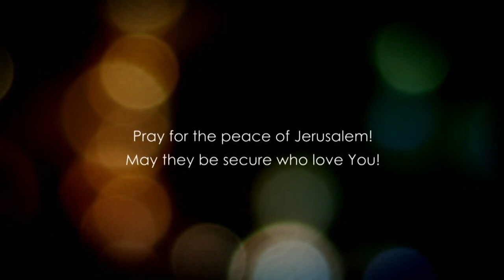Matthew 15 - Part 2 - In vain they WORSHIP ME Teaching the doctrines of MEN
Matthew 15 explained. In this bible study, we go through the teachings of Christ as He bluntly refutes the Pharisees because of their evil ways. Jesus calls them hypocrites just like the prophet Esaias said.

In Matthew 15 part 2, Jesus tells the multitude that they shall let blind leaders lead the blind and if so, they shall both fall into the pitch.

Follow us in this bible study and rediscover the bible.

Checks may be sent to:

LoveIsrael.org
925 N. Courtenay Parkway Suite 19